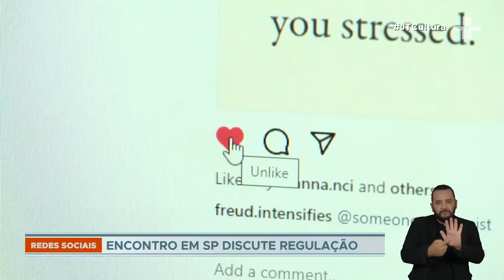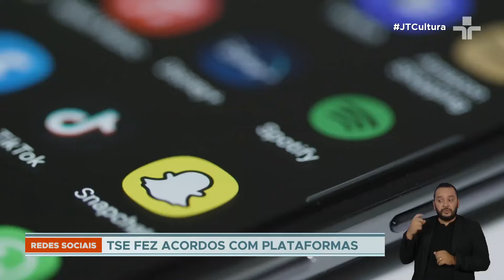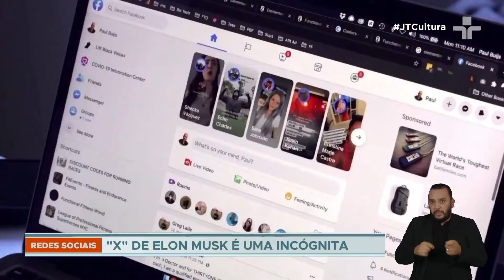PL das Fake News: redes sociais nas eleições municipais no Brasil ainda é uma incógnita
Promovido pelo grupo de trabalho de economia digital do G20, o encontro em São Paulo discutiu este e outros temas dentro dos desafios da regulação da internet.

Nas eleições de 2022, o Tribunal aprofundou esses acordos com as plataformas contra a desinformação e criou novas regras.

No entanto, a remoção desses conteúdos ainda é lenta, pois dependem de ações judiciais.